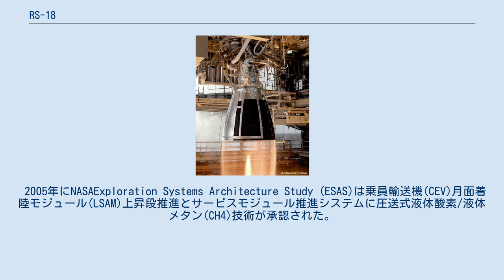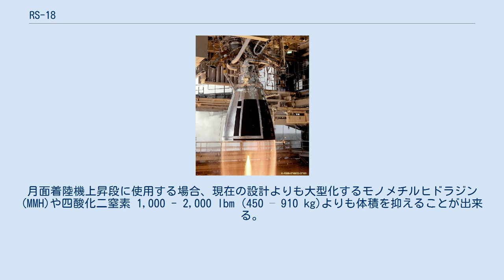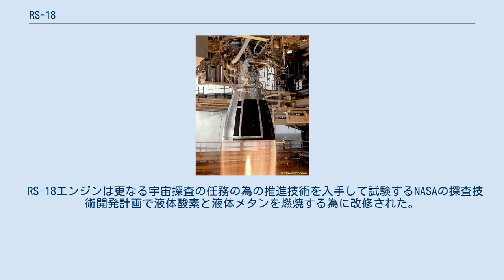RS-18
RS-18はロケットダインが開発したアポロ月着陸船の月着陸船用上昇エンジンから発展したロケットエンジン。
自己着火性の出力を加減できないエンジンだったが、液体メタンと液体酸素を推進剤とし、2008年にNASAの Exploration Systems Architecture Study (ESAS)試験のために使用された。
 2005年にNASAExploration Systems Architecture Study (ESAS)は乗員輸送機(CEV)月面着陸モジュール(LSAM)上昇段推進とサービスモジュール推進システムに圧送式液体酸素/液体メタン(CH4)技術が承認された。
 LOX/液体メタン CH4のような"グリーン"推進剤の使用は、上昇段やサービスモジュールのエンジンのような宇宙船の用途において安全性と、同じ大きさの自己着火性推進剤による推進装置の性能を兼ね備えている。
月面着陸機上昇段に使用する場合、現在の設計よりも大型化するモノメチルヒドラジン(MMH)や四酸化二窒素 1,000 - 2,000 lbm (450 – 910 kg)よりも体積を抑えることが出来る。
 上昇段用のエンジンにおいてESASで認証された推力の水準は5,000 - 10,000 lbf (22 - 44 kN)。
 推力5,500 lbf (24,500 N)の上昇エンジン技術の為に自己着火性推進剤または液体酸素/液体メタンの鍵となる技術的危険性を排除するために推進と低温先進開発(OCAD)計画がNASAのグレン飛行センターで実施されている。
 RS-18ロケットエンジンはジョンソン宇宙センターのホワイトサンズ試験施設(WSTF)で高高度を模した状態で液体酸素(LOX) と液体メタン (LCH4)を推進剤として試験された。
この計画はNASAの推進と低温先進開発(PCAD)計画の一環である。
 高高度シミュレーションはWSTF高高度模擬装置を用いて行われ、最大高度—122,000 ft (〜 37 km)相当に達した。
 RS-18は液体酸素/液体メタンRS-18試験計画の一環としてプラット&ホイットニー ロケットダイン社の設計、供給するガス発火トーチ式点火装置が使用される。
 火工品による点火はRS-18には使用されないがその後、2009年のアルマジロエアロスペースIPPエンジン試験の一環では成功裏に実証された。
 RS-18エンジンはコンステレーション計画では採用されず、NASAの計画は2010年2月1日に最終的に中止された。
 RS-18エンジンは更なる宇宙探査の任務の為の推進技術を入手して試験するNASAの探査技術開発計画で液体酸素と液体メタンを燃焼する為に改修された。